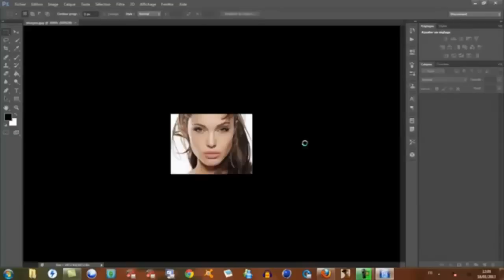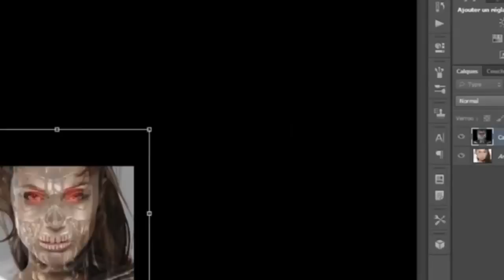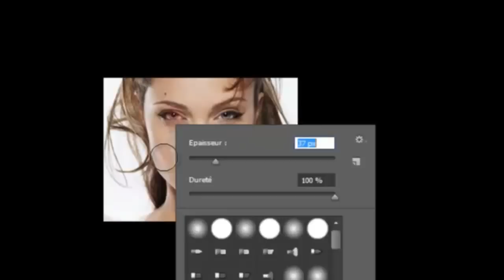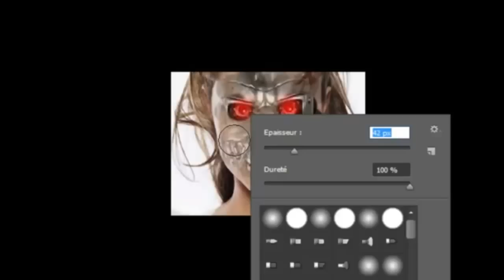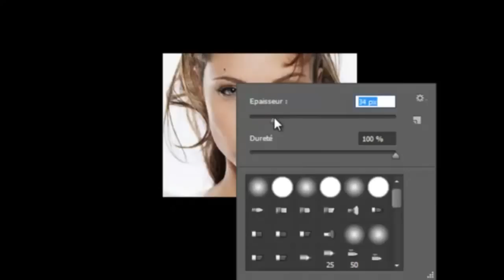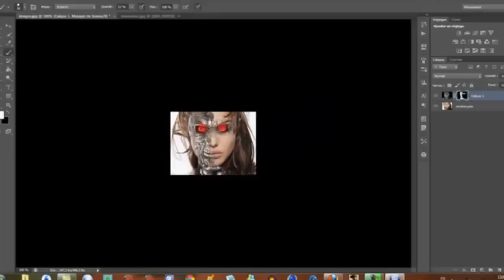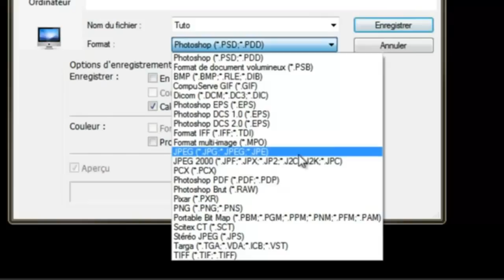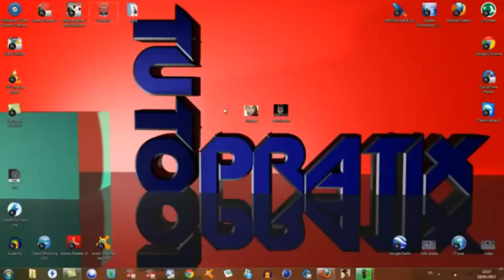Tuto Photoshop ► Comment transformer son visage / portrait en " Terminator " / Tuto HD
Bonjour tout le monde, dans cette nouvelle vidéo sur Photoshop, je vais vous montrer comment transformer votre portait en visage de terminator :)